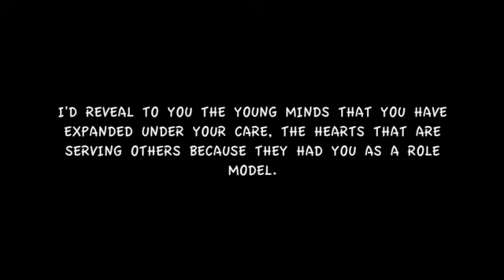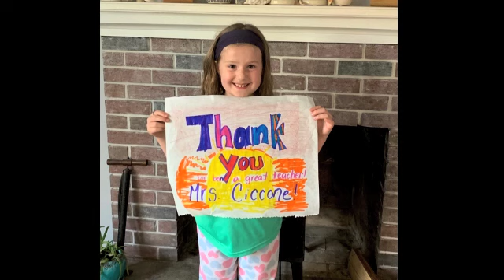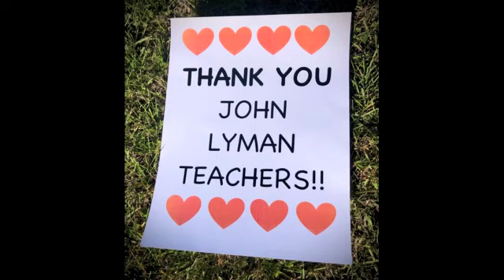Thank You Teacher (Please Go to Update Version)